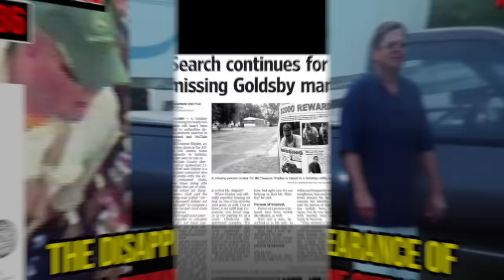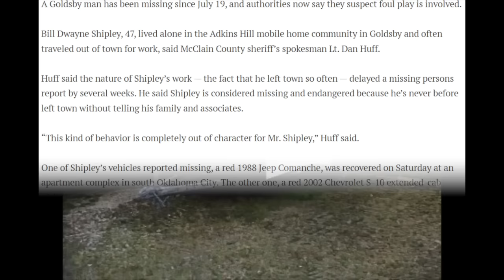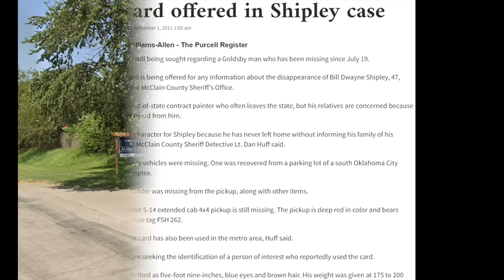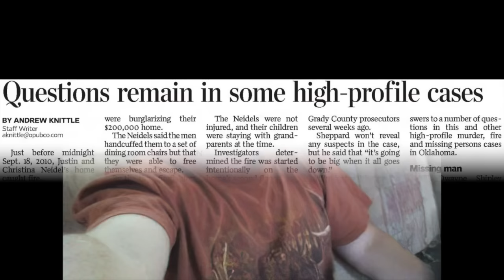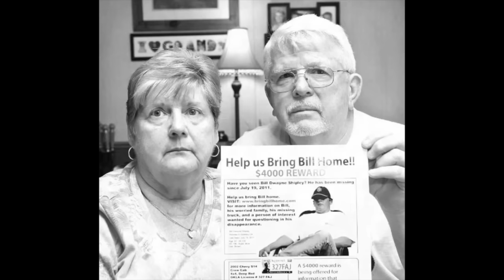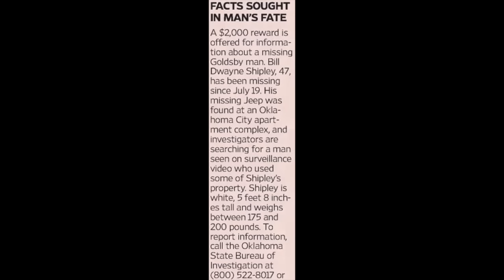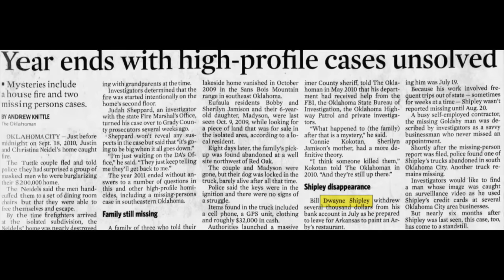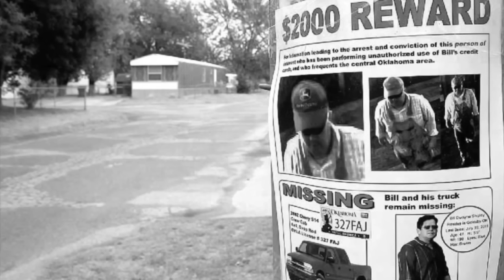The Disappearance of Bill Dwayne Shipley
Forty-seven year old Bill Dwayne Shipley was making final preparations for a multi-state trip for work. Operating as a contract painter, Bill would leave his home in Goldsby, Oklahoma, heading east into Arkansas, north into Missouri, west into Kansas and finally back home. It was set to be a fun and lucrative trip, but Bill never made it. In fact, no one can say with any certainty what exactly happened to him after July 19th, 2011.

When Bill failed to contact his family or return calls, his parents decided to stop by his home and check in on him. Instead of answers they found an empty home, with the doors left unlocked and clear indications that Bill had never actually left. Both of his trucks were gone, but his work clothes and computer had been left behind while a packed suitcase lie on the bed. When the McClain County Sheriff's Office was notified, they quickly found themselves ten steps behind in a case already growing cold.

Soon they would discover that Bill's disappearance was not the only mystery. His trucks couldn't be located, his cell phone was powered off and someone had been using his credit cards right up to the day police began investigation. Nearly thirteen years later, and both Bill's fate and the identity of the man using his cards has never been uncovered. What became of the missing brother and son and who might be responsible?

0:00 - Intro
02:43 - Show Notes
03:55 - Evidence
46:37 - Theories
01:05:53 - Closing